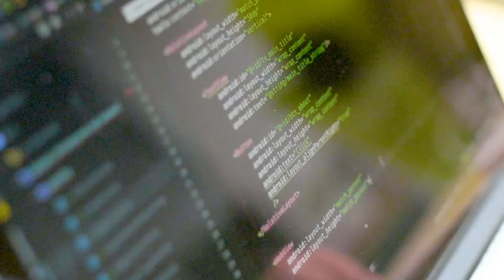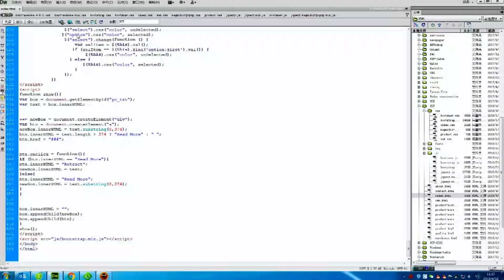工程一線通｜公司推介｜中天科技系統有限公司🖥️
【中天科技系統有限公司】於2️⃣0️⃣0️⃣4️⃣年在香港成立，
專門為香港&內地企業提供IT服務而且仲係一條龍服務添啊🐉
多間中港澳企業都揀【中天科技系統有限公司】嘅IT服務
你都想了解更多中天科技系統有限公司？
快啲去工程一線通手機app嘅星級商户去了解一下啦！
 / constructiononehk
 / construction_one.hk
下載#工程一線通
聯絡工程一線通：
一般查詢：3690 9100 / 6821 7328
公司加盟：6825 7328/ 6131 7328
🔎工程一線通 配對好輕鬆